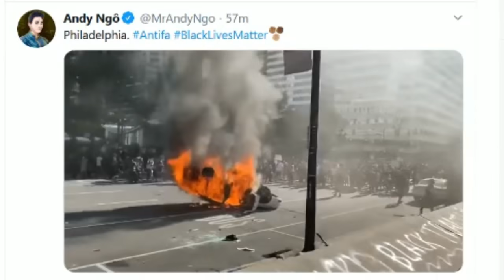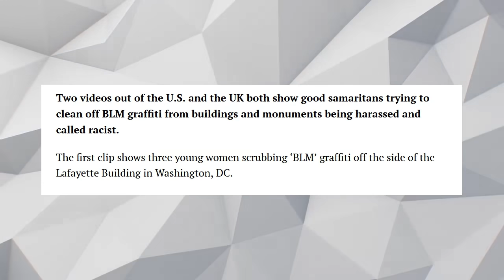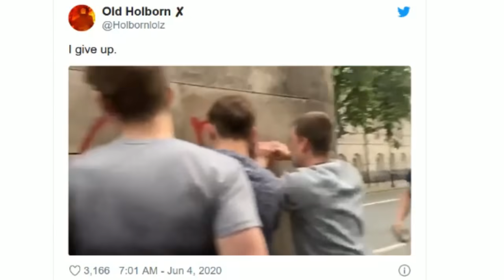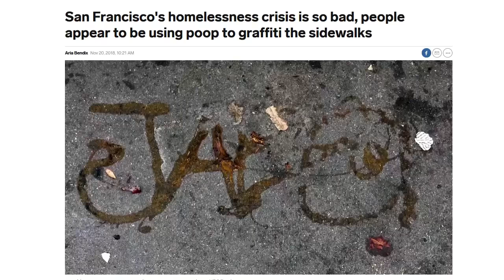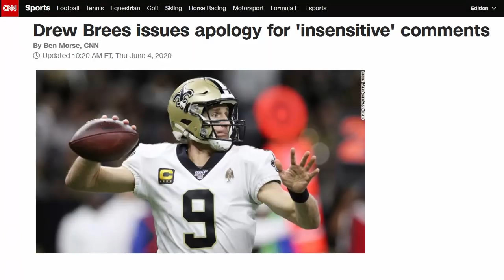Salty Cracker - White People Cleaning Up After Democrat Rioters Is Now Racist